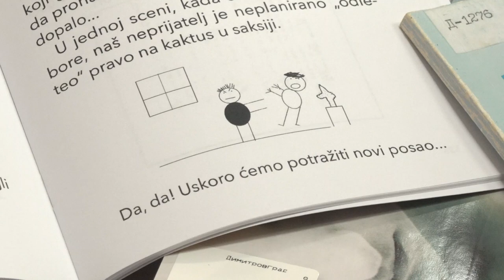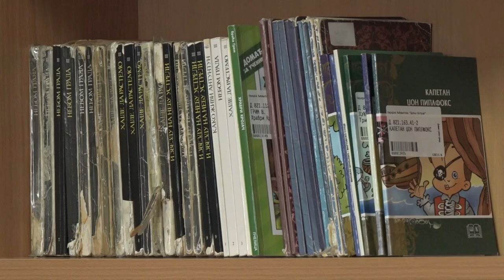"BIBLIOLETO" U ZNAKU "DNEVNIKA AKS I MIKS" I RADIONICA ZA DECU